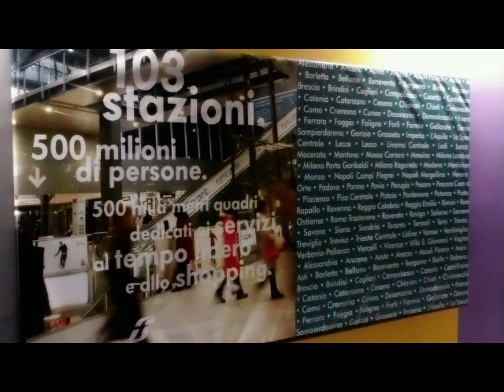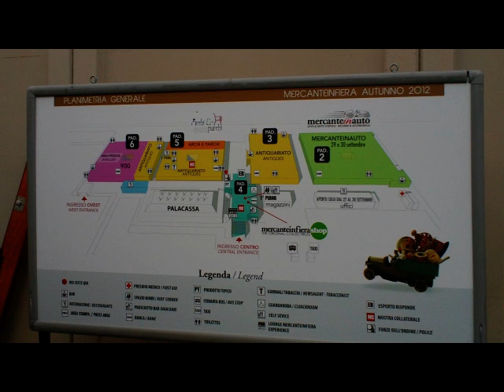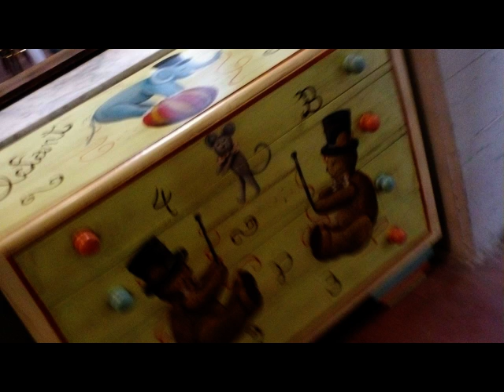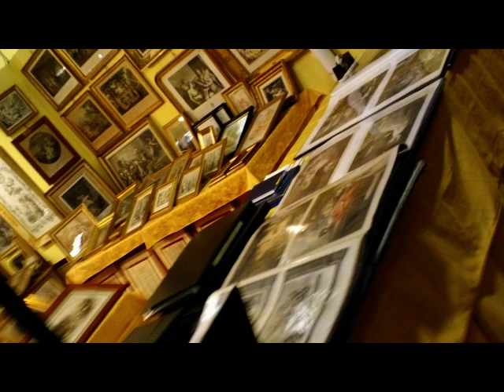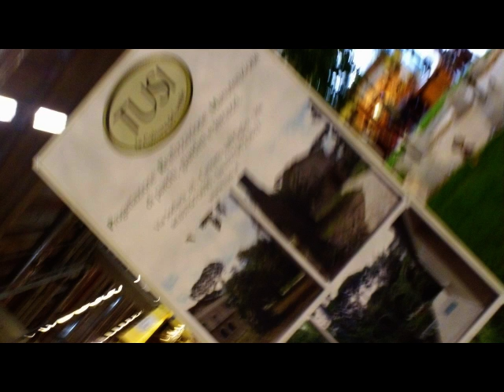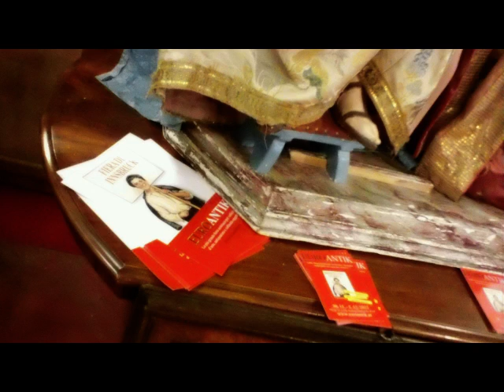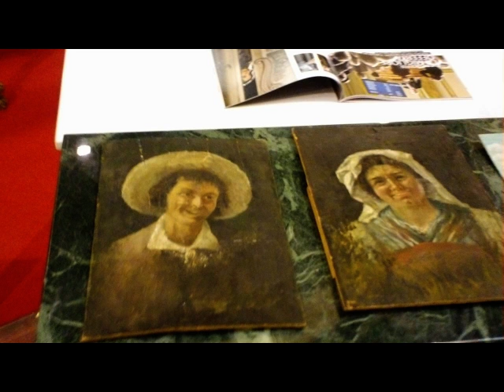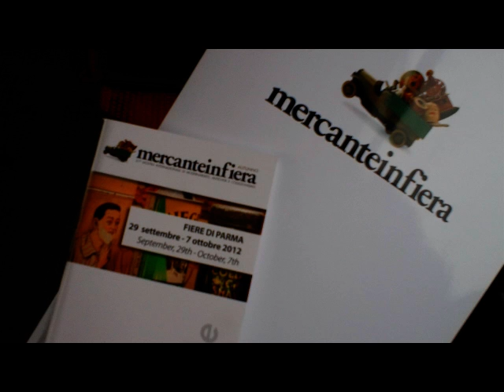PARMA Mostre Antiquariato & Modernariato [by Sergio Conegliano]